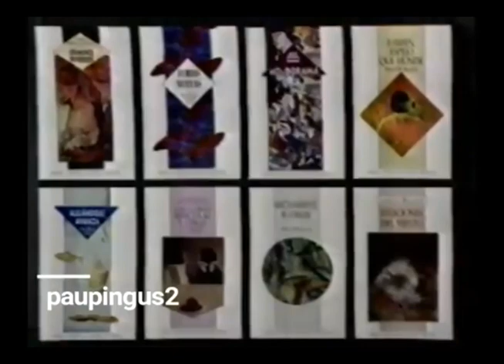Comerciales mexicanos: CONACULTA 1994 3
Colección de publicaciones Tierra Adentro